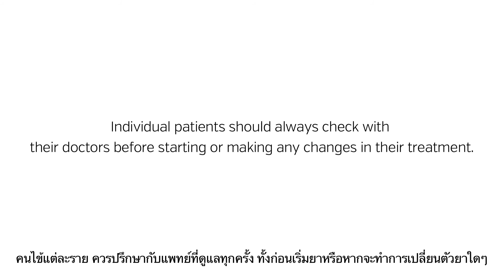ทำไมตรวจไม่เจอไวรัส แต่ซีดี 4 ไม่เพิ่ม Low CD4 Level - Viral YouTube Video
Learn in detail about Undetectable Viral Load but Lower CD4 Level from Dr. Annette Sohn.